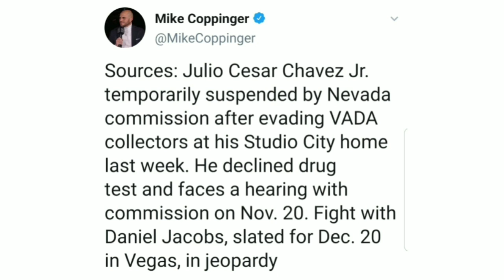NSAC Suspends Julio Chavez Jr For Running Away From VADA Testing | Danny Jacobs Fight in Jeopardy!!!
CjGood313